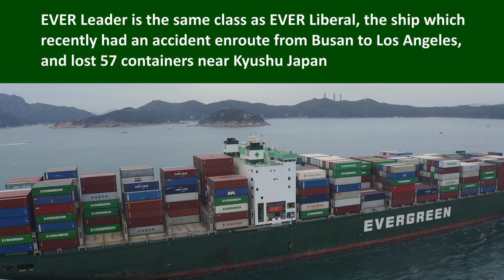Evergreen 長榮海運 L series container ships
Evergreen Shipping L series container ships,  same class as EVER LIBERAL which recently lost many container boxes in rough seas off Kyushu Japan

video shows Ever Leading and Ever Legend in Hong Kong waters

00:00  Evergreen L series
00:15  EVER LEADING
01:25  EVER LEGEND
01:50  EVER ELITE